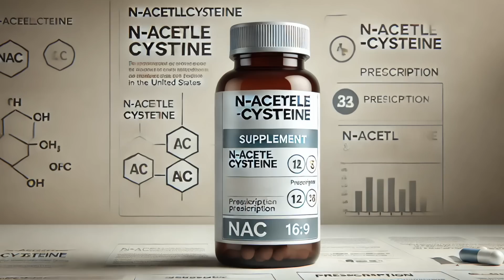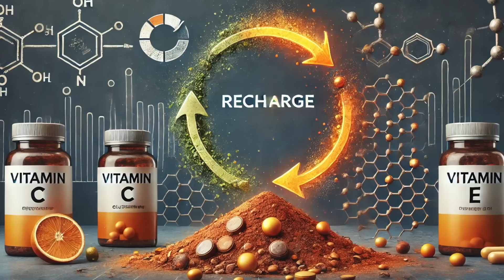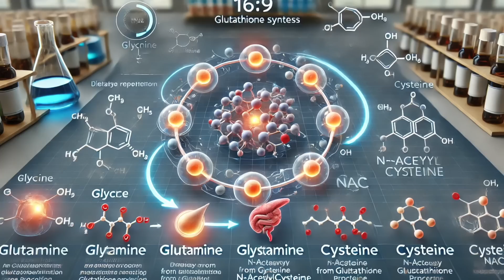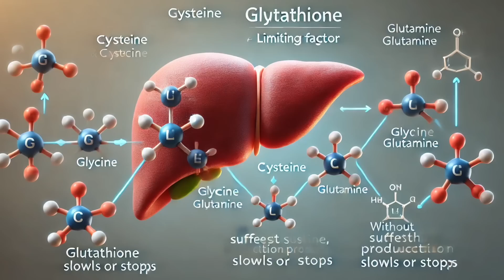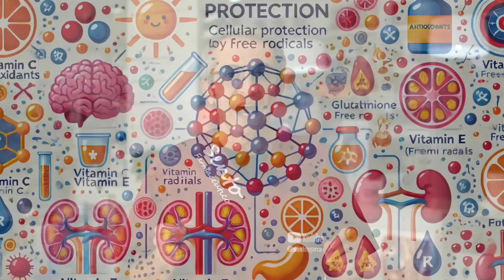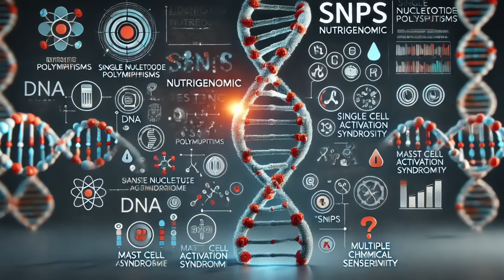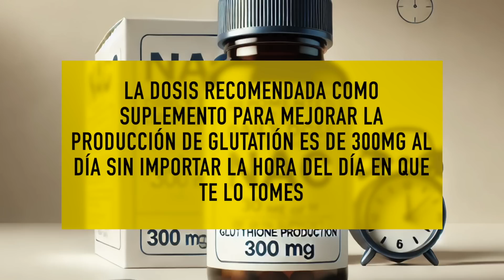Las VERDADERAS Razones para Usar N-Acetilcisteína NAC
Descubre las verdaderas razones para tomar N-acetilcisteína (NAC) y sus beneficios, cómo potencia el glutatión en tu cuerpo y mejora tu salud respiratoria. Aprende más sobre este antioxidante esencial y su papel en la defensa celular.

00:00 Introducción: Las VERDADERAS Razones para Usar N-Acetilcisteína (NAC)
00:45¿Qué es la n-acetilcisteína o NAC?
02:18 ¿Por qué es importante la N-Acetilcisteína? (Conexión con el glutatión)
03:32 El Trío Antioxidante (Vitamina C, Vitamina E, Glutatión)
04:21 ¿Para qué sirve NAC?
05:04 N-Acetilcisteina vs Glutatión
05:29 Incapacidad Genética para Producir Glutatión
06:25 Olor a Azufre de NAC
06:40 Dosificación del NAC y cómo tomarlo

¿Sabías que el NAC o N-acetilcisteína es clave para mejorar tus niveles de glutatión y apoyar tu sistema respiratorio? En este video te explico qué es el NAC, por qué es importante para el cuerpo y cómo ayuda a producir glutatión, el antioxidante más poderoso que tu hígado produce. La N-acetilcisteína es un suplemento ampliamente utilizado para quienes buscan un refuerzo antioxidante y para aquellos con problemas respiratorios, gracias a su capacidad para reducir la mucosidad.

Además, muchos médicos también lo recomiendan en ciertos casos para fortalecer el sistema de defensas del organismo.

Aprenderás:

• Qué es el NAC y cómo se convierte en cisteína para la síntesis de glutatión.
• Por qué el glutatión es fundamental para la protección celular y la salud del hígado.
• Cómo funciona el trío antioxidante: glutatión, vitamina C y vitamina E, y su poder conjunto.
• Diferencias entre tomar NAC y suplementos de glutatión.
• Dosis recomendadas de NAC y su uso como apoyo para problemas respiratorios.

Quédate hasta el final, porque te contaré las dosis recomendadas y el famoso "olor a azufre" del NAC, y cómo puedes aprovechar al máximo este suplemento para la salud general y el bienestar.

Bibliografía

1. Lu SC. Glutathione synthesis. Biochim Biophys Acta [Internet]. 2013;1830(5):3143–53.

2. Rushworth GF, Megson IL. Existing and potential therapeutic uses for N-acetylcysteine: the need for conversion to intracellular glutathione for antioxidant benefits. Pharmacol Ther [Internet]. 2014;141(2):150–9.

3. Kelly GS. Clinical applications of N-acetylcysteine. Altern Med Rev. 1998;3(2):114–27.

Información legal.
Vídeo de grabación propia.